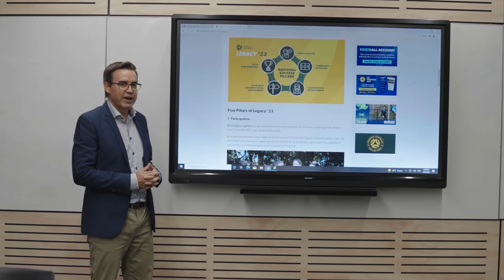Sports Business Management | Meet your Academic | Senior Lecturer Darren Adamson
At Torrens University Australia, our academics are leading experts who are dedicated in preparing you for your future career. Hear from Darren Adamson, one of our industry expert academics on how he'll help you get ahead and gain an advantage in the highly competitive sporting industry.